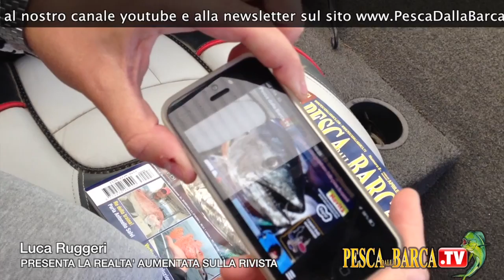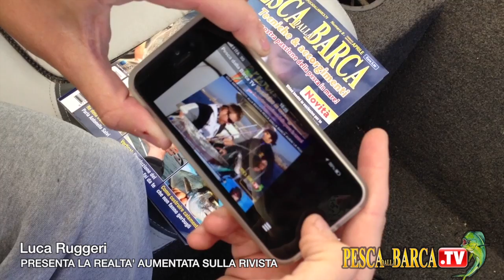REALTA' AUMENTATA su RIVISTA PESCAdallaBARCA (AUGMENTED REALITY)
Pesca dalla Barca è la rivista moderna per chi è appassionato di pesca in mare. Acquista CANNE E MULINELLI IN OFFERTA SU (NEGOZIO DI PESCA 100% AFFIDABILE SPEDIZIONE SEMPRE GRATUITA in tutta ITALIA).
MERCHANDISING PESCA TV:
è parte del grande gruppo che è composto anche dagli altri siti web delle tecniche di pesca

Per essere sempre informato sui nostri nuovi video free iscriviti gratuitamente al nostro canale e alla newsletter sul sito , mentre se vuoi vedere nuovi video in esclusiva abbonati alla rivista Pesca dalla Barca, puoi farlo anche adesso con paypal a questo